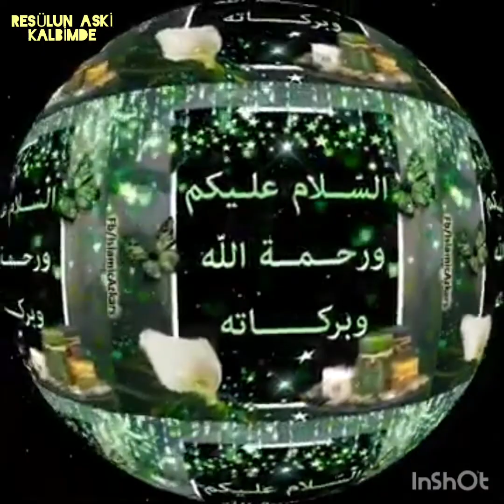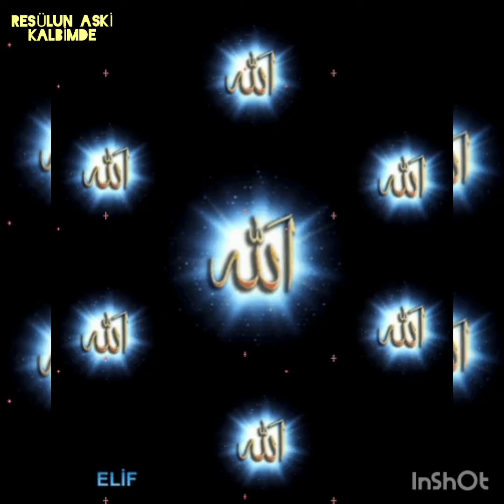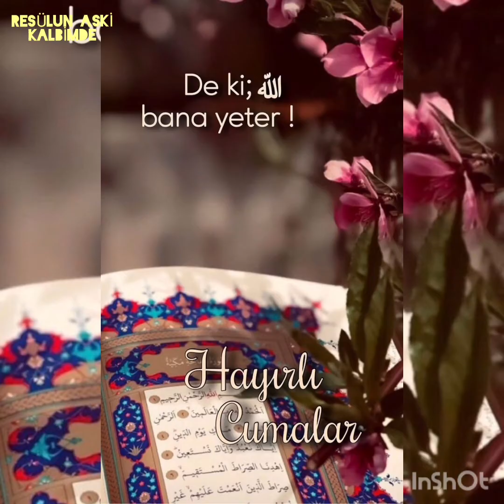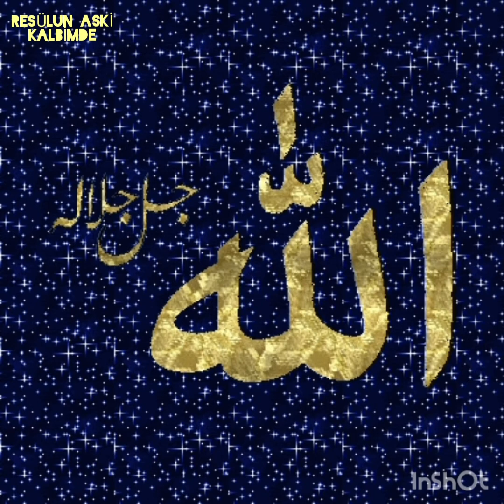Bütün Müslüman kardeşlerimize cok geçmiş olsun Allah yar ve yardımcınız olsun